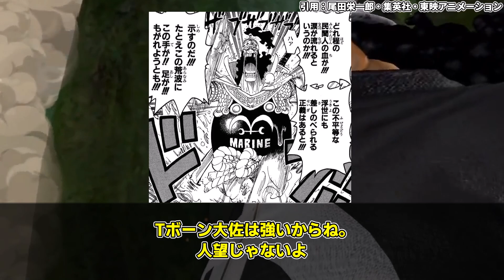【ワンピース】ワンピースの中で一番人望が厚いキャラは？に対する読者の反応集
このチャンネルでは、ワンピースに関するアニメ・漫画に対する読者の反応をまとめています！